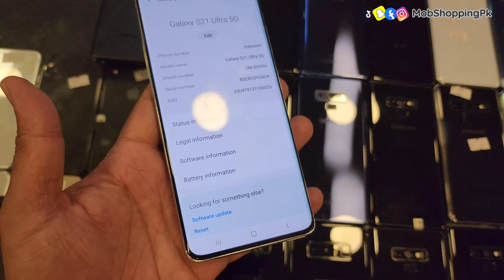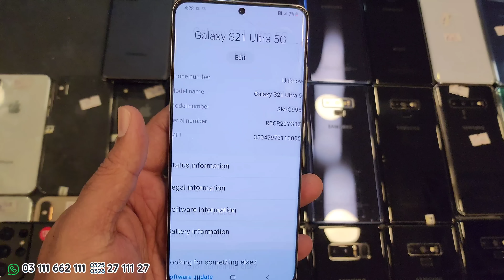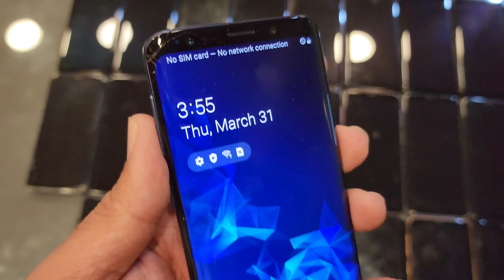Samsung Galaxy S21 Ultra 5G and More... | Cash on Delivery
*معزز کسٹمرز*

برائے مہربانی کسی بھی قسم کی انفارمیشن اور اپنا  Order Book کروانے لیے کاروباری اوقات کے دوران کال پر رابطہ کریں جو کے پیر سے ہفتہ دوپہر  12:00 بجے سے لے کر رات 10:30 بجے تک ہے.

برائے مہربانی WhatsApp پر کال نا کریں آپ کی WhatsApp کال موصول نہیں ہو سکے گی
شکریہ!
For Calls
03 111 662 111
Call Time 12:00 pm to 10:30pm
Thanks

Guide: How to buy any smartphone in Easy Installments from us

Outlet:
MobShopping

(Monday to Saturday 12:30pm to 10:30pm)

Join Our Whatsapp Broadcast Alert And Get Latest Deals & Stock Update.
Type "Sub (Your Name) and sent it to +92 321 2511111